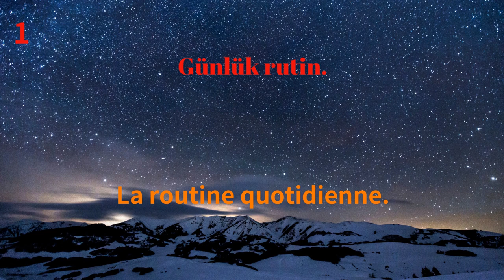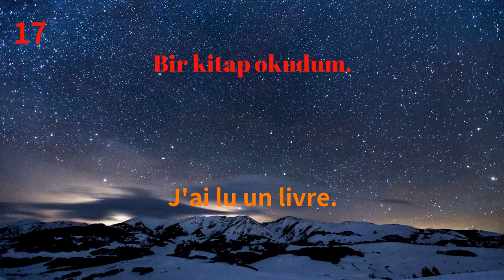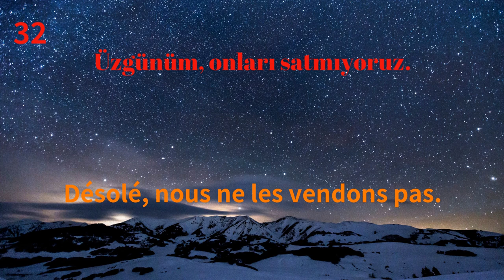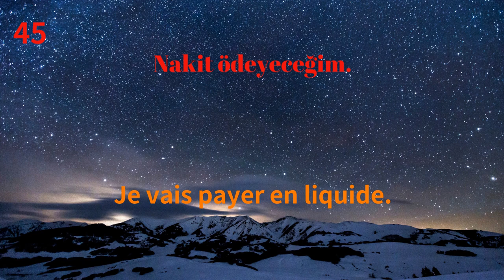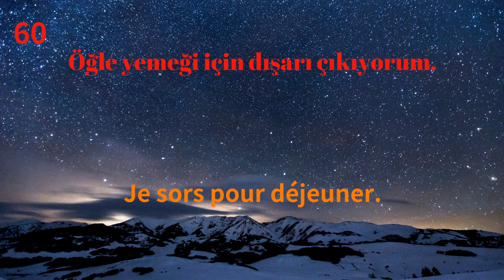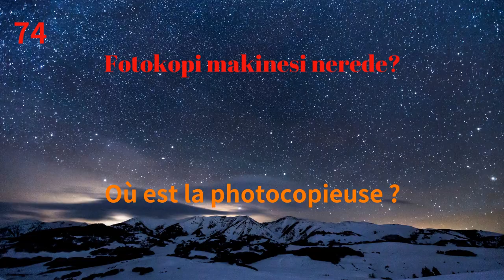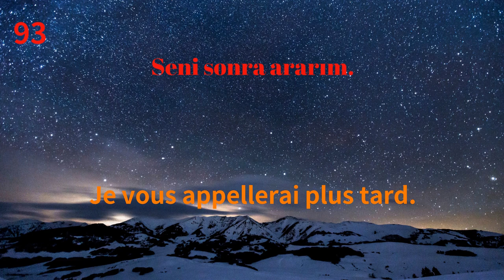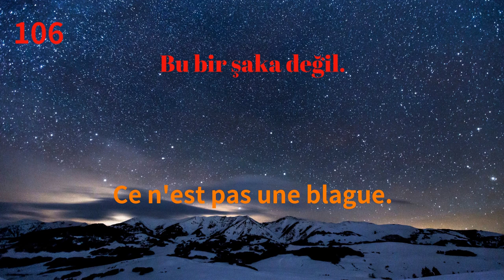Apprendre le turc en dormant: Les 101 phrases les plus utiles de la vie quotidienne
écoute et pratique le turc.
Tu va apprendre le turc en français.
Apprendre en dormant, 101 phrases les plus utiles de la vie quotidienne.
            Ces phrases sont réparties sur 5 thèmes : Routine quotidienne, Shopping, Au travail, A l'école et Divers.
            Si vous voulez apprendre à parler comme un locuteur natif, il est bon de connaître des phrases quotidiennes.
            Il faut en connaître le sens, la forme et la prononciation.
            Cette vidéo présente les phrases les plus importantes et les plus utiles au quotidien.
 L'idée est d'être dans un état détendu et calme.
             Mettez des écouteurs si vous en avez besoin.
             Le cerveau est censé être plus réceptif dans cet état de détente.
            Le plan : écoutez ceci aussi souvent que possible jusqu'à ce que les mots et les phrases soient si naturels pour vous, que vous n'avez même pas besoin de penser à les dire.
             Ces phrases peuvent être utilisées dans la vie quotidienne.

Uyurken öğren, 101 en yararlı günlük yaşam cümlesi.
            Bu cümleler 5 konuda gönderilir: Günlük rutin, Alışveriş, İşte, Okulda ve Çeşitli.
            Anadili gibi konuşmayı öğrenmek istiyorsanız, günlük cümleleri bilmek iyidir.
            Anlamını, biçimini ve telaffuzunu bilmemiz gerekir.
            Bu video en önemli günlük kullanım cümlelerini içerir Fikir rahat ve sakin bir durumda olmaktır.
             Gerekirse kulaklık takın.
             Beynin bu rahat durumda daha alıcı olduğu varsayılır.
            Plan: Sözcükler ve ifadeler sizin için o kadar doğal olana kadar, bunları söylemek için düşünmenize bile gerek kalmayana kadar bunu mümkün olduğunca sık dinleyin.
             Bu ifadeler günlük hayatta kullanılabilir.